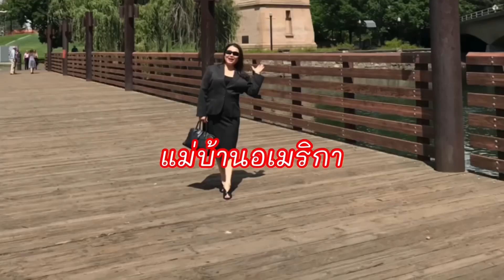ปฏิเสธการแต่งงาน!ด้วยเหตุผลหลายอย่างแต่ก็ไม่คิดว่าอีกคนจะต้องมาจบชีวิตของตัวเอง รักที่ยากจะลืมเลือน!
ฝากกดติดตามและกดกระดิ่งแจ้งเตือนด้วยนะคะ เพื่อเป็นกำลังใจในการทำคลิปวีดีโอต่อๆไปด้วยนะคะ